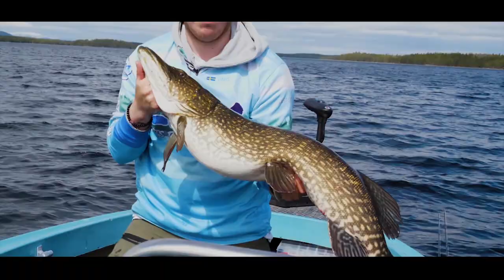Lets Fish Movies julkalender 2020 - Vinn en julklapp från Abu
Väkommen till en ny film av oss i Lets Fish Movies. I detta avsnitt kommer ni få hänga med Fredrik och Linus som firar första advent med er. Detta är del 4 av 4 och det betyder att det är årets sista julkalender!

I dagens avsnitt dekorerar vi varain pepparkaksgädda, så gå ner och rösta på vilken gädda som blev bäst! Linus eller Fredrik.

I detta avsnitt kör vi ett samarbete med ABU, där vi får äran att lotta ut en fin julklapp till er.

Lets Fish!